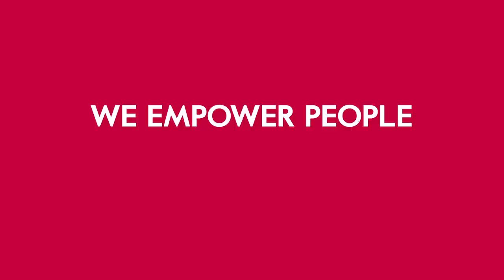AMPLIFON - Our Corporate Culture